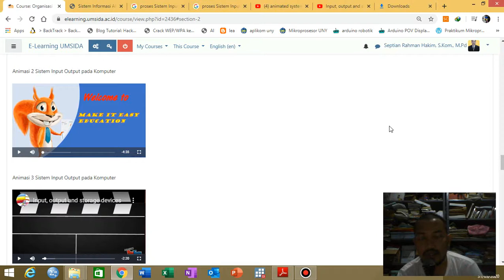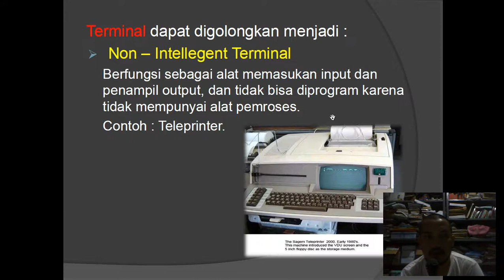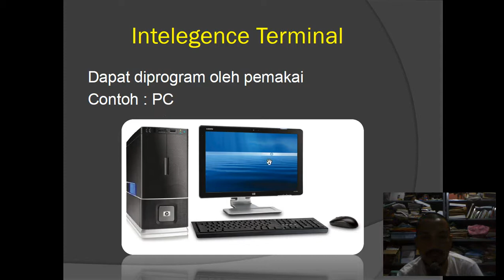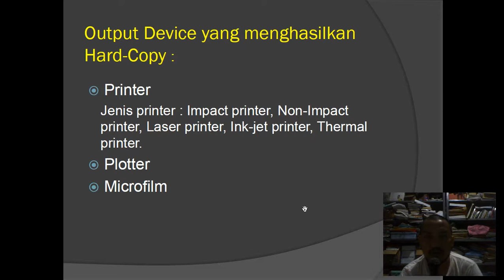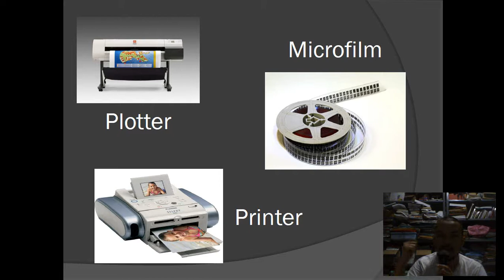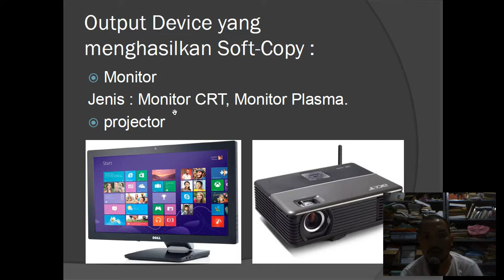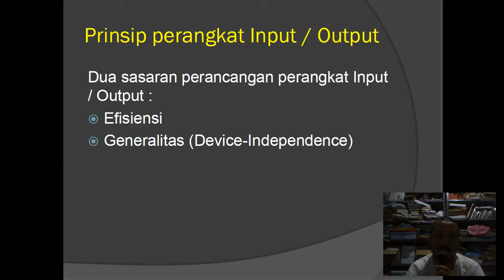Sistem Komputer rekamanku